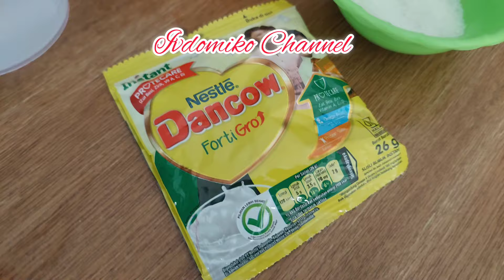Kue mangkok ubi ungu susu